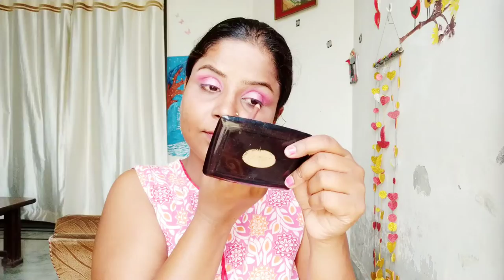Deepti ghai sharma inspired makeup look with my own shades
Hello everyone

Today i am sharing Deepti Ghai Sharma inspired makeup look with my own shades.